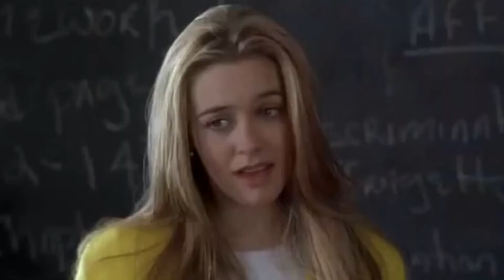Is Birthday S3X a Gift?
Today we are talking about if birthday s3x is a gift.  In honor of my birthday coming up I thought this would be fun to talk about.  Let me know if Birthday S3x is a present for you,